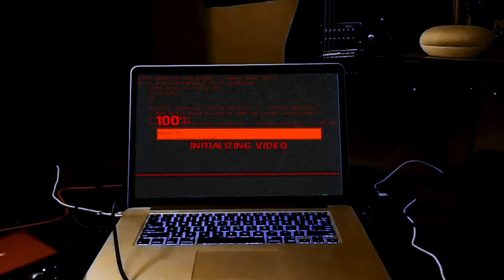Astaroth Incarnate talks "Ascendence", their lyrical inspiration, & MORE! | Metal Robot Reviews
Astaroth Incarnate performed live @ The Garrison in Toronto on December 6th. Before the doors opened, I had a chance to sit down with the band's vocalist and guitarist to ask them about their new release, musical inspiration, and a bunch of other stuff.

CREDITS
Written & Directed by: Tom McKay
Edited by: Tom McKay
Edited with: Premiere Pro CC
Original Music by: Tom McKay